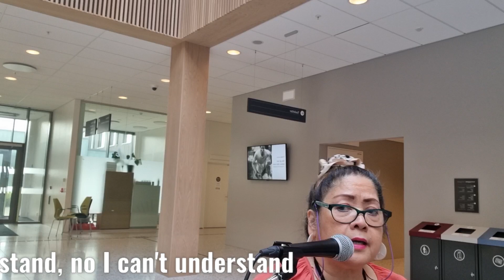The End Of The World Cover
I love to sing this beautiful pop song written by composer Arthur Kent and lyricist Sylvia Dee who often worked as a team. They wrote the song for American singer Skeeter Davis and her recording of it was successful in the early 1960's. I remembered very well in my younger days that this was my moms favorite song. So I made a cover too.